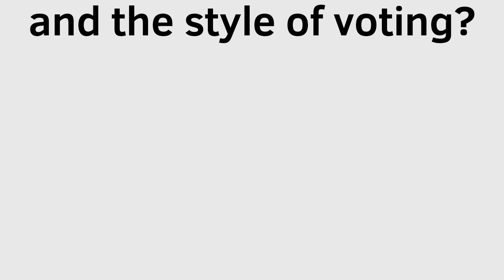TOVVY 3: "I'm just an intern."